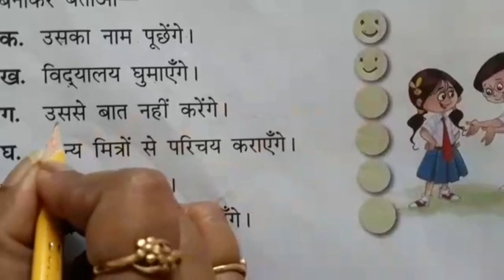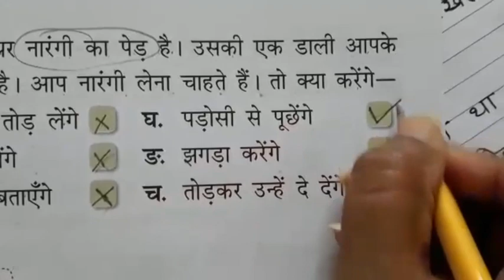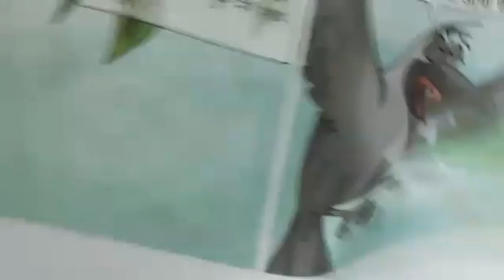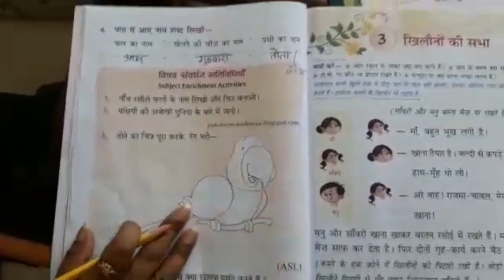Class 2, Subject- Hindi,Topic- Mithu aur Koura (Notebook Exercise), Arti Sharma